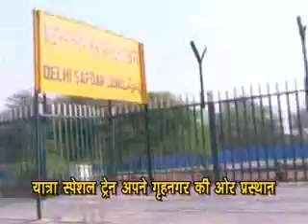Surat To vaishno devi 16 feb 11 part 15